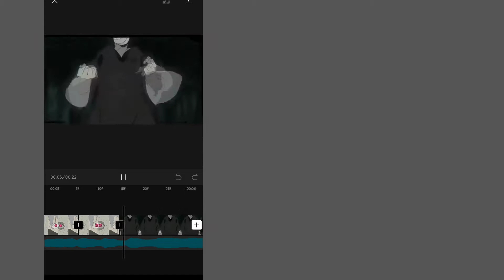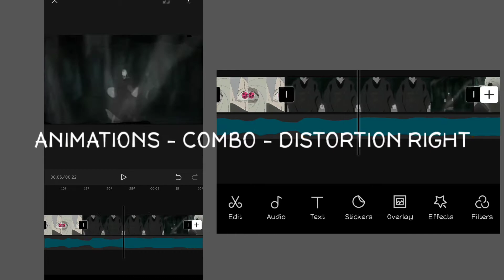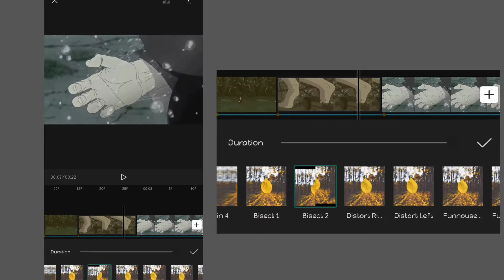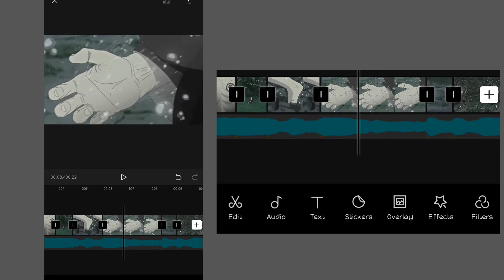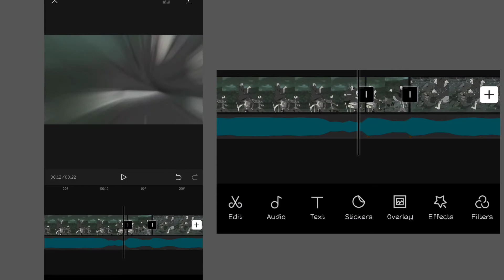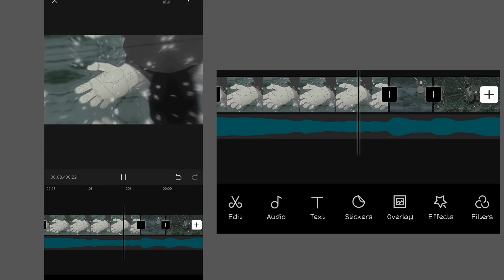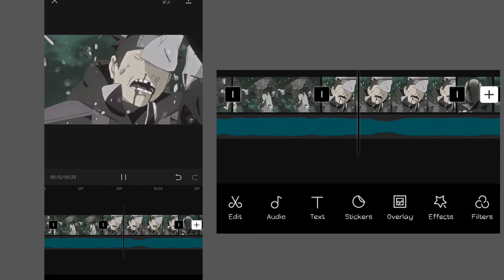How I made True colors | Part 1 - Transitions | Announcement at the End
So this is the tutorial for how I made the true colors edit. Was it Helpful?

AMV song - True colors

Tags -